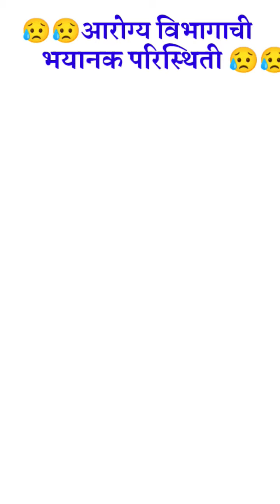आरोग्य विभागाची भयानक परिस्थिती.. 😥